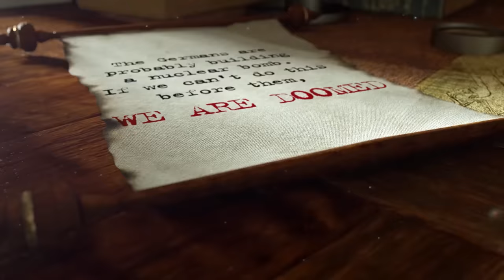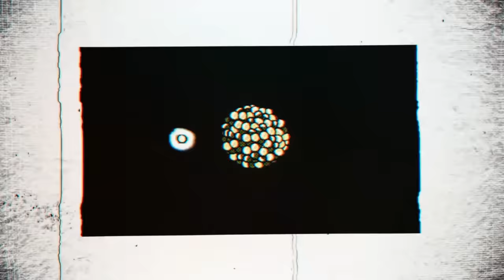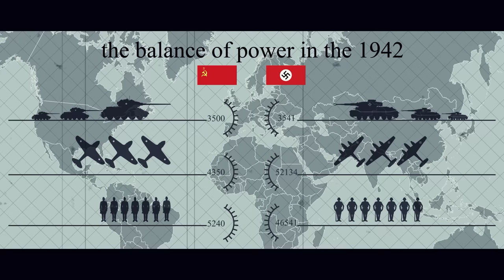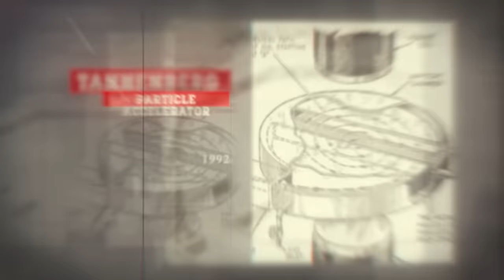জার্মানরা কেন আগে পারমাণবিক বোম বানাতে পারেনি ? Oppenheimer Reversed: Operation Wunderwaffe | Labid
This video focuses on Germany's mission to develop Nuclear Weapon and Werner Heisenberg instead of Manhattan project & Oppenheimer

Greetings, I am Labid Rahat, a Mechanical Engineering graduate from RUET. Aside from my engineering background, I have a strong passion for maps and history. This has led me to create videos centered around maps, covering topics such as history, geography, International Politics, and much more. My aim is to provide an immersive experience that combines maps with historical and geographical knowledge, guiding you through the wonders of the past and present. If you're interested in staying connected, please do follow me on other social media platforms.
Sources:
9. Hitler’s Bombe: Book and netflix series

Timestamp
0:00 Intro
02:17 Discovering Nuclear Energy
04:30 Why Germany paused Operation wunderwaffe
07:30 Race Towards Distruction